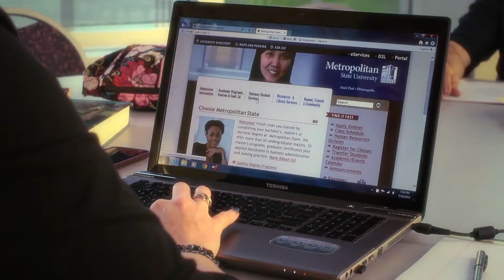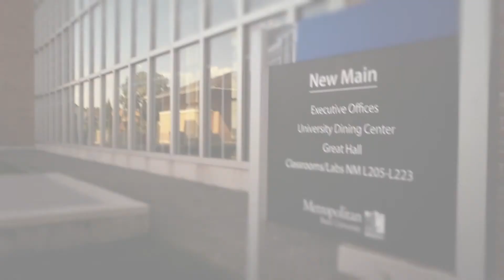Jill Robiller, B.A. Individualized Studies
Everyone has their own unique career story, hear about Jill's.